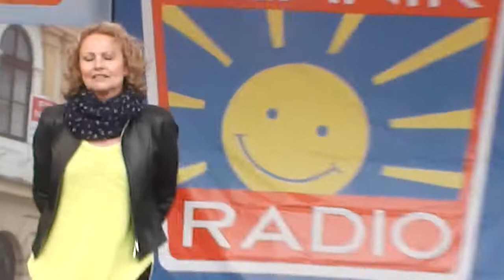Kamelie - Hej, pane šenku - Třeboň 21.6.2014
Letní slavnosti Rádia Blaník - Třeboň (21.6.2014)